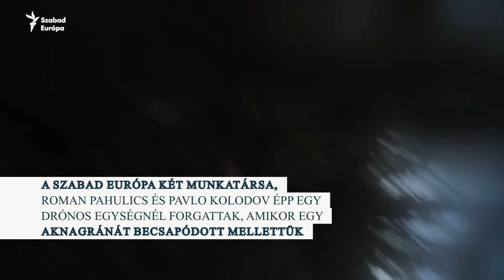Kis híján eltalálta a Szabad Európa tudósítóit egy orosz gránát Ukrajnában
Egy orosz gránát majdnem eltalálta a Szabad Európa stábját az ukrajnai frontvonalon. Roman Pahulics tudósító és Pavlo Kolodov operatőr október 10-én egy ukrán dróncsapattal forgatott, amikor a gránát becsapódott. Őket és a sérült ukrán katonákat egy stabilizációs pontra evakuálták orvosi ellátásra.